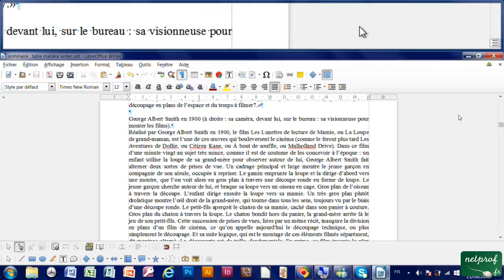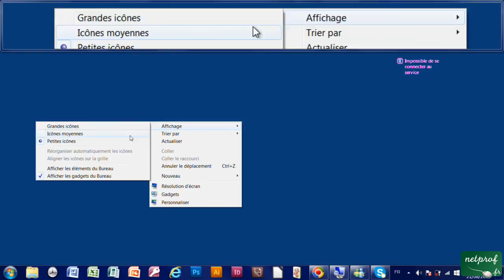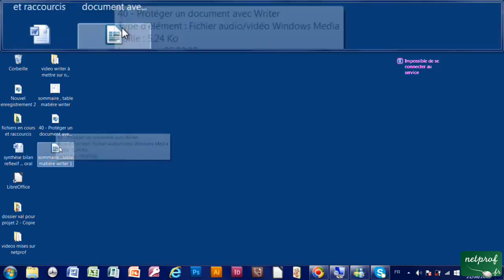40 - Protéger un document avec Writer